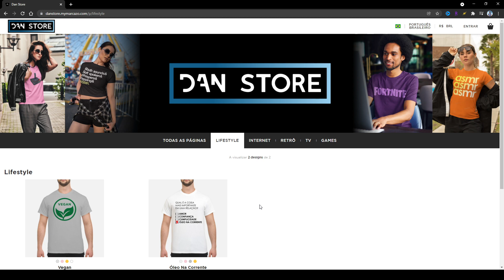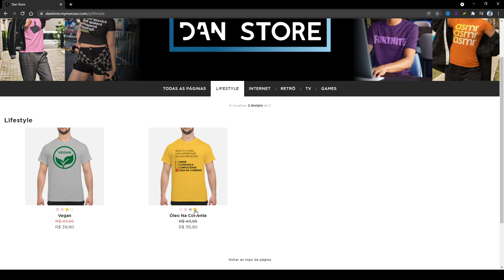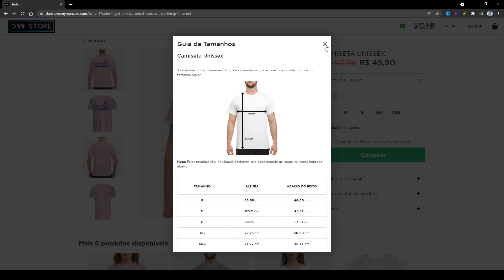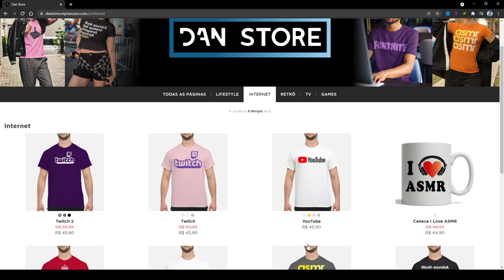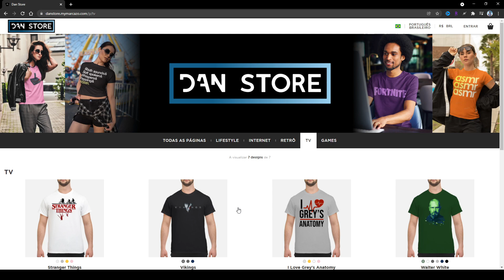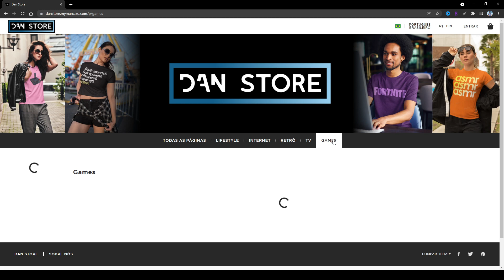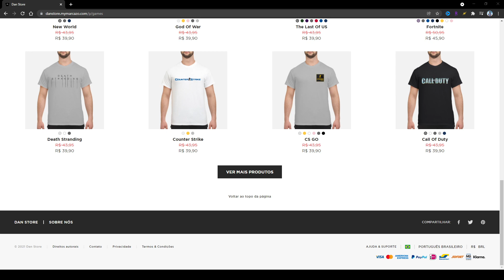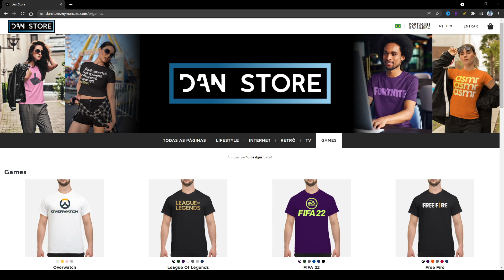ASMR MOSTRANDO MINHA LOJA VIRTUAL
Microfone que uso: Zoom H5